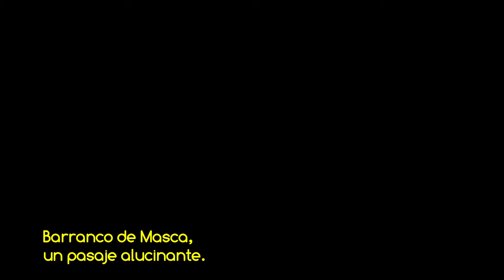VSC - Barranco de Masca, Tenerife - Un pasaje alucinante 4K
Vídeo en alta definición HD de la serie Volando sobre Canarias, con el espectacular vuelo de reconocimiento del interior del barranco de Masca en el término municipal de Buenavista en la isla de Tenerife, accediendo desde Los Gigantes hasta el caserío. Música Libre de derechos del dúo musical Topher Mohr and Alex Elena "Orange". PROPIEDAD DE MAS VIDEOS Y FOTOS AÉREAS DEL ARCHIPIÉLAGO EN LA WEB DE FOTOS AÉREAS MAS COMPLETA DE CANARIAS.